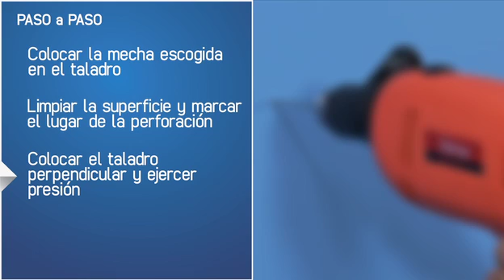Ferretotal - ¿Cómo utilizar un taladro?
Tutorial el correcto uso de un taladro eléctrico.

¡Hágalo usted mismo!